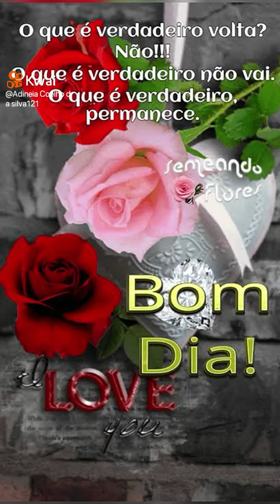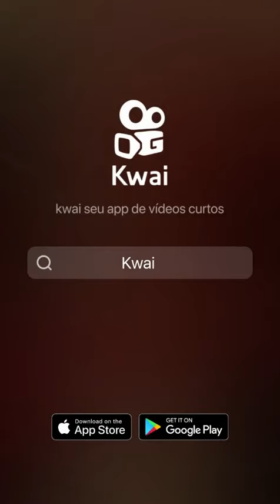6 de janeiro de 2023